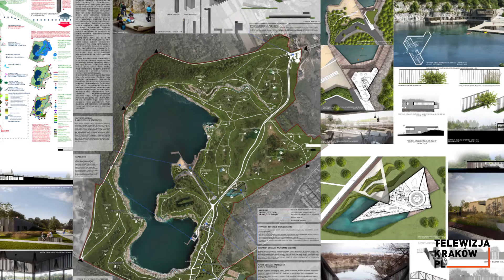ZAKRZÓWEK: praca nr 4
Wyróżnienie - Grupa Projektowa CCLA-Creatio Continua Landscape Architects w składzie:
mgr inż. arch. Agnieszka Duda, mgr inż. arch., arch. krajobrazu Wojciech Kawalec, mgr inż. arch. krajobrazu Laura Klimczak,
mgr inż. arch. krajobrazu Sebastian Kochel, mgr inż. arch. krajobrazu Jan Kocieniewski, dr inż. arch., arch. krajobrazu Miłosz Zieliński

Prezentowany Państwu projekt parku edukacji i wypoczynku, jest rozwiązaniem najważniejszych dla Państwa problemów, ale przede wszystkim odpowiedzią na potrzebę równoważenia udostępnienia walorów Zakrzówka mieszkańcom z równoczesną ich ochroną.

Duża część krakowian pragnie aby Zakrzówek pozostał nietknięty. Projekt w warstwie małej architektury oraz budynku centrum edukacyjnego zawiera formułę, której zadaniem jest realizacja najmocniejszej z możliwych formy ochrony parku  ̶  ochrony obywatelskiej. Zakrzówek traktujemy jako „pacjenta”, a elementy wyposażenia parku nie tylko opowiedzą o mechanizmie działania jego ekosystemu ale będą swego rodzaju „aparaturą diagnostyczną”. Będą mogli Państwo sprawdzić podstawowe parametry „pacjenta” takie jak temperatura, poziom „płynów ustrojowych” (wody gruntowej), witalność. Laboratoria centrum edukacyjnego w przystępny sposób pomogą analizować i prawidłowo odczytać dane. Oddajemy do Państwa dyspozycji formułę ochrony dzięki, której staniecie się Państwo ekspertami w zakresie swojego parku, zyskacie możliwość osobistego monitorowania procesów jakie tam zachodzą i reagowania na zagrożenia o wiele wcześniej niż post factum.

Pragnęliśmy także, o ile to możliwe, stworzyć architekturę której niema, dlatego ingerencję ograniczyliśmy do minimum. (Powierzchnia parku: 64 ha, łączna powierzchnia terenów poddanych przekształceniom w tym place zabaw, kąpieliska, tereny gier i sportów, zagospodarowania przy pawilonach: ok. 3,5 ha). Wszyscy krakowianie, którzy do tej pory korzystali z Zakrzówka w określony sposób dalej będą mogli to robić tylko wygodniej i bezpieczniej:

Państwo, którzy przychodzili tu, po prostu, spacerować dalej będą mogli to robić tyle, że bez obaw o potrącenie przez rowerzystę. Oddzieliliśmy ruch rowerowy od pieszego. Reszta komunikacji w parku niemal w całości bazuje na istniejących ścieżkach (przeważnie z tłucznia wapiennego), które zostały nieco poprawione tak aby mógł przejechać wózek z dzieckiem. Ścieżki prowadzą tak by w pełni wykorzystać walory widokowe Zakrzówka i omijają istniejącą zieleń.

Dla tych z Państwa, którzy chcieli cieszyć się widokiem monumentalnego krajobrazu wyrobiska, stworzyliśmy specjalne punkty widokowe oraz system bezpiecznych poręczy. Dla bardziej wymagających zaproponowano wokół zalewu ekstremalną ścieżkę z asekuracją i przewodnikiem. Miłośnicy panoram Starego Miasta mogą być spokojni wiedząc, że w projekcie ingerencja w wierzchowinę ogranicza się do zabezpieczenia w postaci poręczy, które w miejscach kulminacyjnych są szklane, zaś w pozostałym przebiegu ukryte za pomocą rodzimej roślinności.
Dla szukających latem ochłody, projekt przewiduje dwa kąpieliska. Jedno sportowe (południowe) m.in. z możliwością skoków do wody. Drugie (północne) dla rodzin z dziećmi, przystanią wodną i zapleczem dla nurków. Znajduje się  tu plaża z brzozowym zagajnikiem, plenerowe natryski, wodny plac zabaw dla najmłodszych, pełniący również rolę wymaganego przepisami placu manewrowego. Pod drewnianym pomostem ukryto schowki m.in. kajaki. Nurkowie mają wydzieloną strefę zamkniętą w formie dwupoziomowego pływającego pomostu, z którego górnej kondygnacji inni użytkownicy mogą ich bezpiecznie obserwować. Atrakcją, także poza sezonem letnim jest kawiarnia w bezpośrednim sąsiedztwie akwenu.

Projekt przewiduje również bogatą ofertę edukacyjną. Jej sercem jest centrum ekologiczne z kawiarenką będącą de facto czatownią do obserwacji ptaków i reszty fauny. W barze można wypożyczyć lornetkę a nad barem wyświetlany jest w czasie rzeczywistym podgląd z kilku kamer zamontowanych w parku, na stanowiskach organizmów chronionych. Rozwiązania niezastąpione w słotne dni.

Poza tym w pracy znajdą Państwo elementy dedykowane przyrodzie. Np. do sieci oczek wodnych w parku dodano kilka nowych pozwalając na prawidłowy rozwój płazów.

W koncepcji proponujemy także poszerzenie „granic” parku poza jego obszar za pomocą specjalnie przygotowanych punktów widokowych, które opisują interesujące miejsca znajdujące się poza Zakrzówkiem, a które warto odwiedzić. Te swoiste „odsyłacze” to kolejny edukacyjny walor pracy.

Dzięki swoim właściwościom przyrodniczym i kulturowym, projekt stanowi niemal nieograniczone źródło inspiracji zakorzenione w najgłębszym i najdawniejszym genius loci krakowskiej ziemi.  Prezentowana koncepcja w zbalansowany sposób udostępnia Zakrzówek mieszkańcom, chroni jego najcenniejsze wartości a w dodatku oferuje interesujący program funkcjonowania parku, nadając mu kulturową tożsamość. To propozycja dla tych, którzy szukają czegoś więcej, chcą rozumieć lepiej i poznawać głębiej, zarówno otaczający świat jak i siebie samego.